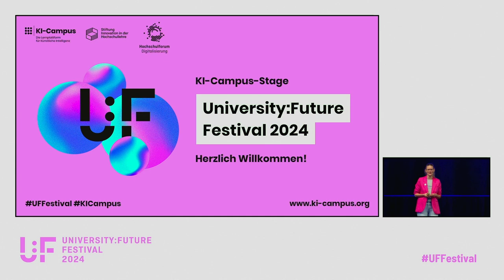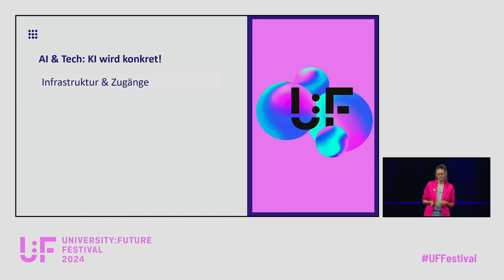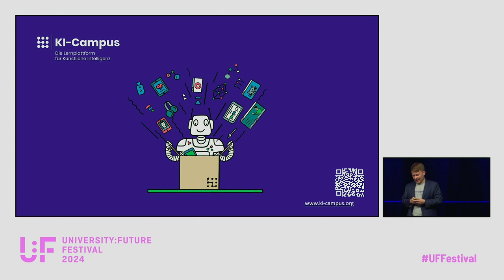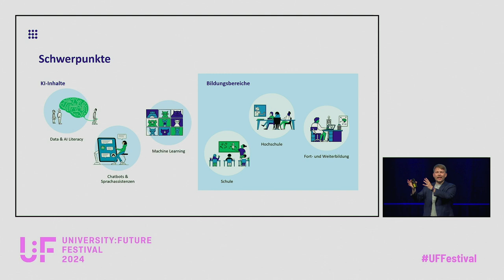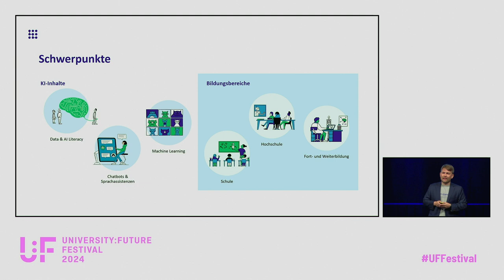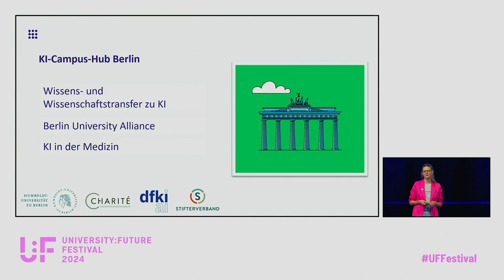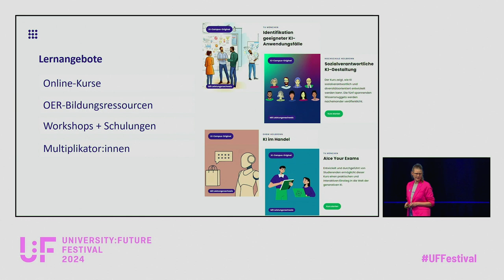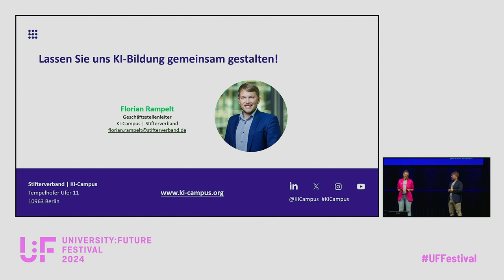Eröffnung der KI-Campus-Stage - Britta Leusing, Florian Rampelt und Carmen Hentschel - U:FF 2024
Die Eröffnung der KI-Campus-Stage durch Britta Leusing, Florian Rampelt und Carmen Hentschel auf dem University:Future Festival 2024.

ritta Leusing ist promoviert im Bereich der Hochschulforschung (Academic Franchising) mit Einbindung zum Thema in unterschiedliche Gremien (z. B. WR, HRK), Autorin und Beraterin im Hochschulkontext (z. B. CHE, Stifterverband), langjährige Kanzlerin an privaten Hochschulen, Projektleiterin im Regionalen Zukunftszentrum Nord (KI über Beratung + Lehr-, Lernkonzepte niedrigschwellig in den Mittelstand bringen), stellv. Geschäftsstellenleiterin KI-Campus mit Schwerpunkt auf regionale Hubs, Community und Partnermanagement.

Florian Rampelt leitet im Stifterverband den Programmbereich "Digitale Bildung & Future Skills" und ist Geschäftsstellenleiter des KI-Campus. Der Bildungs- und Erziehungswissenschaftler arbeitet an einer zukunftsfähigen Aus- und Weiterbildung für die digitale Transformation. Seine Forschung fokussiert sich derzeit auf Wissen, Kompetenzen und Qualifikationen zu Künstlicher Intelligenz und Fragen der Anerkennung.

Carmen Hentschel moderiert die KI-Campus-Stage.

Der KI-Campus, die Lernplattform für Künstliche Intelligenz, gestaltete das Programm der Partnerbühne "KI-Campus-Stage" in Heilbronn und online. Die kostenlosen Lernangebote des KI-Campus gibt es unter: